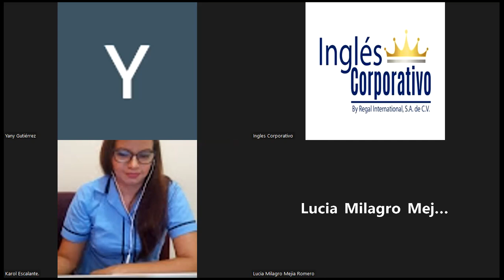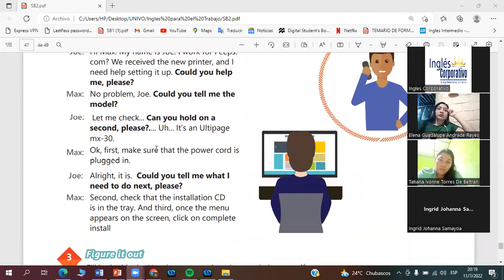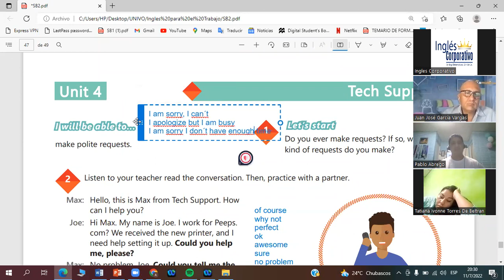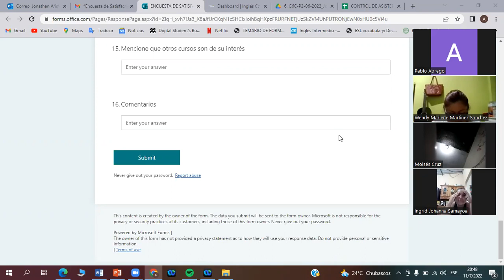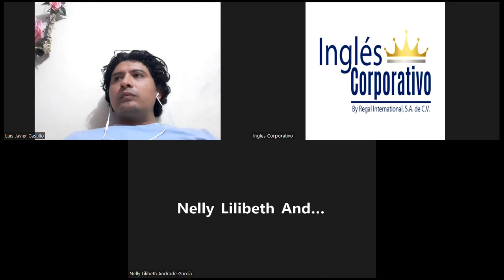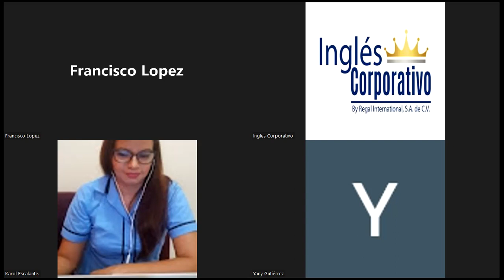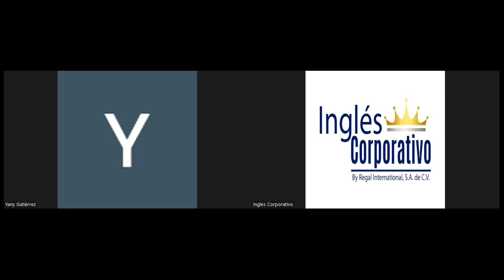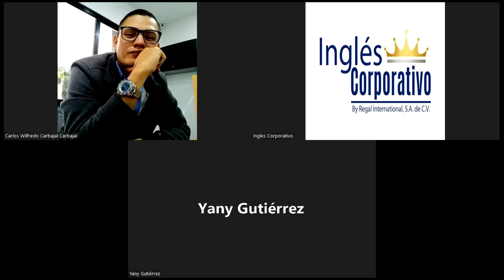Ingles Corporativo-11-07-2022- unit 4 review and practice.